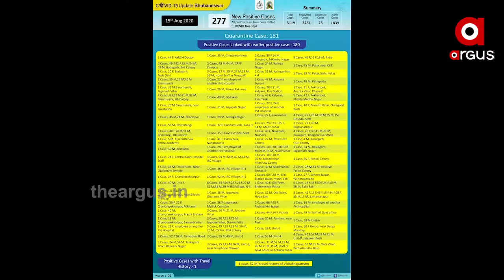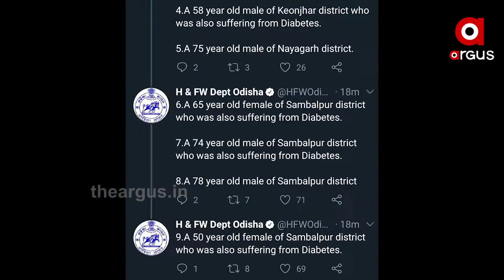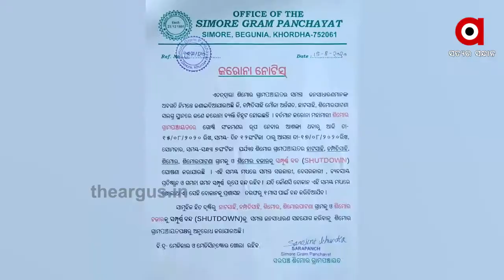ଅଗଷ୍ଟରେ ଅସମ୍ଭାଳ କୋରୋନା ସ୍ଥିତି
ଅଗଷ୍ଟରେ ଅସମ୍ଭାଳ କୋରୋନା ସ୍ଥିତି । ଟେଷ୍ଟିଂ ବଢୁଛି । ପଜିଟିଭ୍ ବଢୁଛି । ଶନିବାର ରେକର୍ଡ କରିଛି ମହାମାରୀ । ଗୋଟିଏ ଦିନରେ ସର୍ବାଧିକ 2496 ପଜିଟିଭ ଚିହ୍ନଟ । ରାଜ୍ୟରେ ଗତ 24 ଘଣ୍ଟାରେ ସର୍ବାଧିକ 47 ହଜାର 887 ଟେଷ୍ଟିଂ ହୋଇଛି.
ArgusNews Odisha Covid_SituationWatch all the current, latest and breaking news only on "TheArgus.in" LIVE TV. The one-stop destination for LIVE news on politics, entertainment, sports, gadgets, and business.